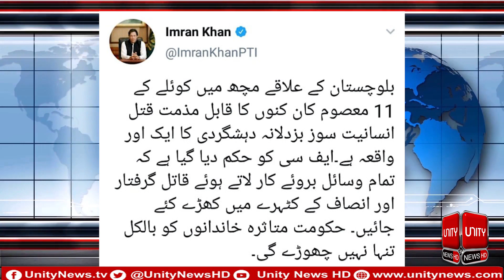Hazara Genocide Complete Detail |Coal Miners killed in Mach Baluchistan |Protest in Quetta | D Chowk